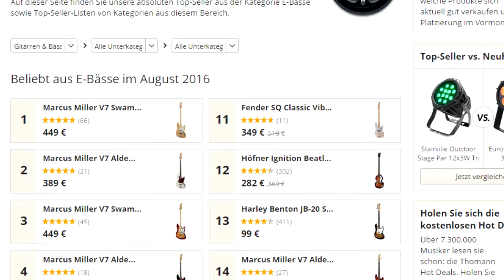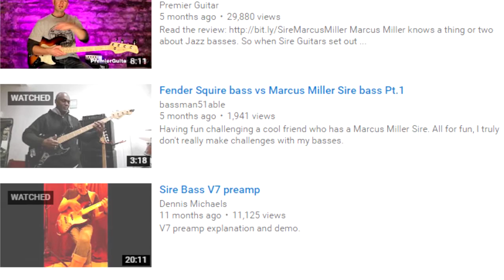Sire Company(Spanish dubbing)